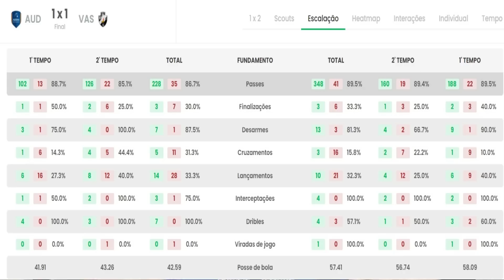ANÁLISE DE AUDAX 1X1 VASCO PELO CAMPEONATO CARIOCA 2023